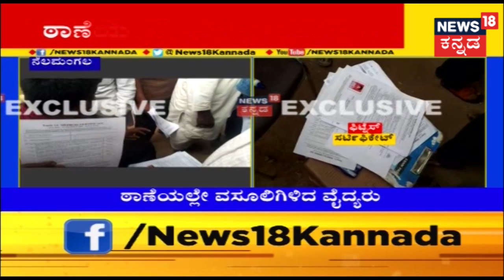ಬೆಂಗಳೂರು ಏರ್‌ಪೋರ್ಟ್‌ಗೆ ಮೆಟ್ರೊ! Metro Till Kempegowda Airport: CM Yeddyurappa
BSYeddyurappa Yeddyurappa News18Kannada | CM Yediyurappa Government has announced Kempegowda airport metro project during a public event in Bengaluru on Sunday.